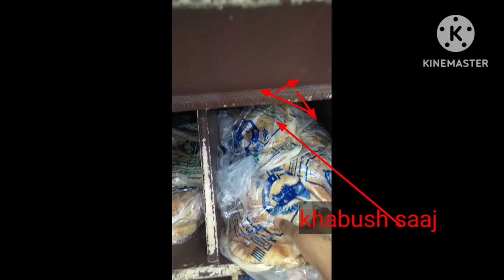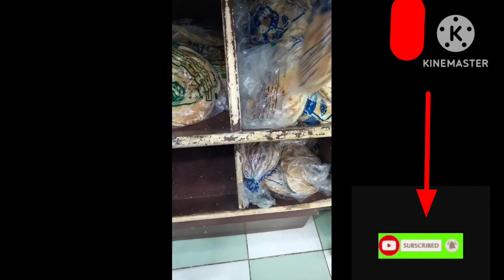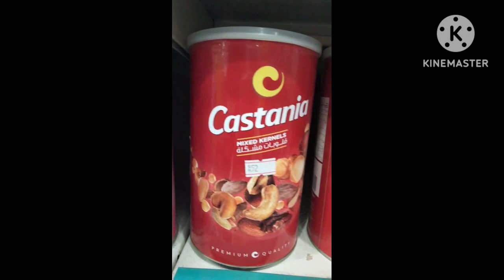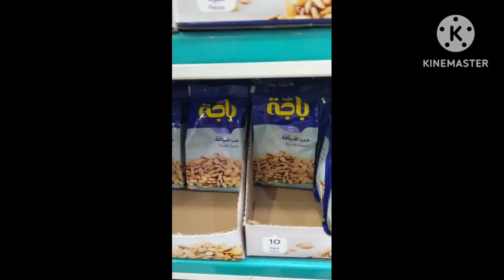Saudi Arabia super market mein roti maja hi maja pura video jarur dekhe